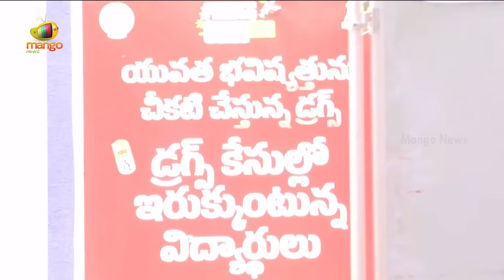9th Class Student Speech About Narcotize Before CM Chandrababu Naidu | Nara Lokesh | Mango News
9th Class Student Speech About Narcotize Before CM Chandrababu Naidu. CM Chandrababu and Minister Nara Lokesh attends a mega Parent-Teacher Meeting in Bapatla.